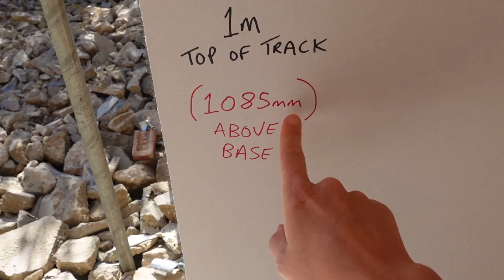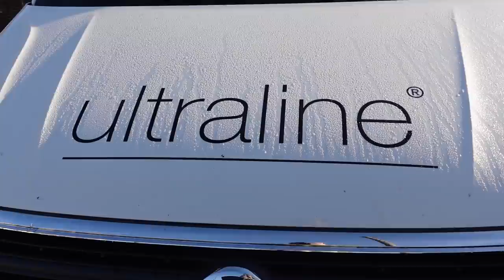OUR SLIDING DOORS ARE IN 😱 WE ARE ON THE HOME STRAIGHT NOW! Kerry Whelpdale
Im so sorry this weeks video is so late.. BUT we were having our sliding doors installed yesterday and I REALLY wanted to get the whole process in this video!
I am just so very happy with our doors and cannot wait to show you them in all their glory once we have the rest of our house finished :)